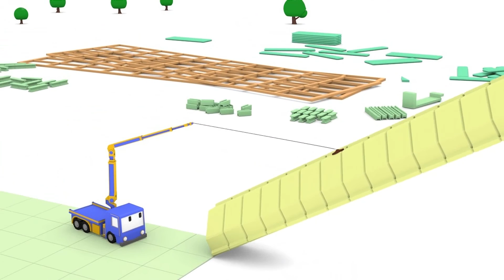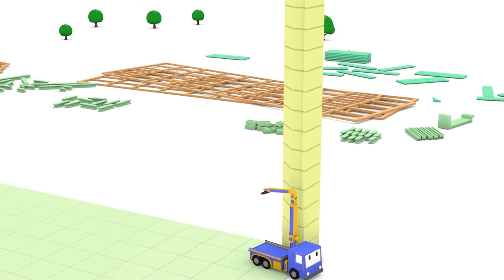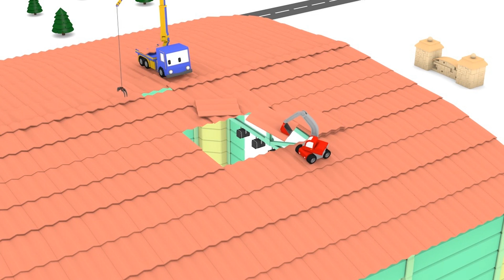Tiny Trucks - Little Christmas tree - Cartoons with Street Vehicles Bulldozer, Excavator & Crane